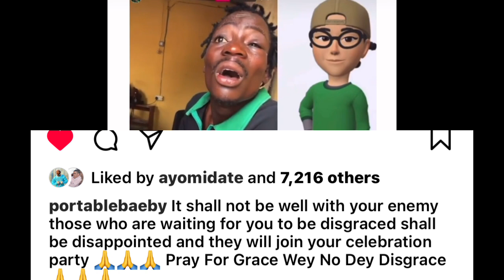Portable MOCK Dj Chicken 😂 after Area Boys B€@T and almost KPAI Dj chicken today 😱😳